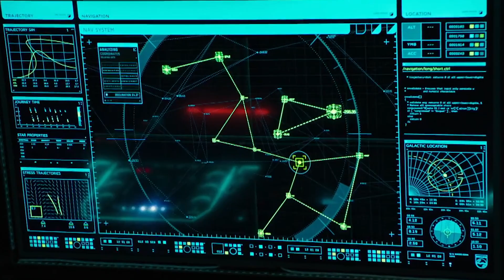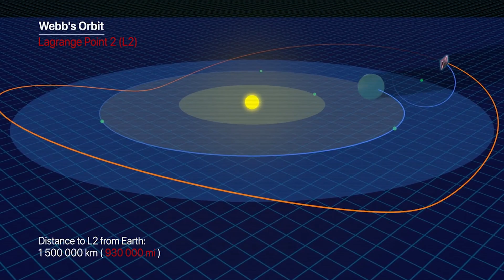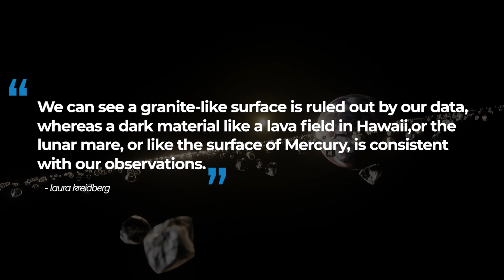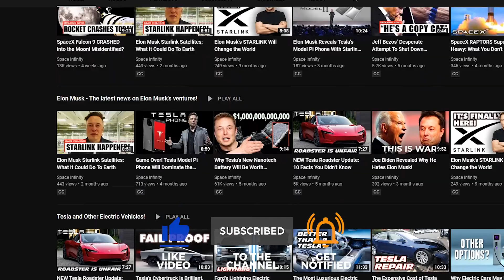James Webb Space Telescope Set to Study Two Strange Super Earths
In unprecedented detail, the James Webb Space Telescope is Set to Study Two Strange rocky worlds that fall into the category - Super-Earth. Although they’re about 50 light-years away, Officials promise plenty of off-world geological discoveries. And some of them run a great chance of being astronomical breakthroughs.
But don’t get your hopes up too high thinking that there’s an earth-like exoplanet 50 light years afar waiting with lush gardens and valleys for humans to colonize. Keep in mind that super earths are in reference to an exoplanet’s size. They are larger than Earth, yet smaller than Neptune. And they come in a wide variety of planetary compositions, including water worlds, snowball planets, or planets similar to Neptune that are mostly composed of dense gas.
Nevertheless, the James Webb Space Telescope has been given its new mission. And with its consortium of state-of-the-art scientific instruments on board, the ambitious agenda will be implemented this summer. The work will be a big stretch for the new observatory, but luckily for you, Space Infinity will take you on the journey as the James Webb Space Telescopes puts a god-like eye on Super Earths orbiting red dwarfs.

As of the 1st of June of this year, there have been 5,059 confirmed exoplanets in 3,733 planetary systems, with 824 systems having more than one planet. There’s a large selection to choose from. So which exoplanet would you ask NASA and the JWST to target next? Submit your expectations in the comment section below.

As we continue to explore the cosmos, be sure to hit that like and subscribe button on your control interface; and head to the archives to activate more videos from Space Infinity!